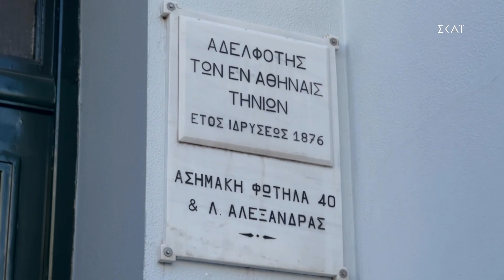ΚΑΦΕΝΕΙΟ "ΤΗΝΙΑΚΟ" - Λ.ΑΛΕΞΑΝΔΡΑΣ κ ΠΕΡΙΞ | 9/4/2023 «ΓΕΙΤΟΝΙΕΣ ΣΤΟ ΠΙΑΤΟ» S2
Κάθε Κυριακή στις 17:45 στον ΣΚΑΪ

ΣΥΝΤΕΛΕΣΤΕΣ
Producer: Στυλιανός Κοτιώνης
Executive Producer: Μαριλένα Χαραλαμποπούλου
Σκηνοθεσία: Πάνος Γεωργίου
Διευθυντής Φωτογραφίας: Γιάννης Γεμελιάρης
Αρχισυνταξία: Ηλίας Φουντούλης
Διεύθυνση παραγωγής: Αθηνά Ζώτου